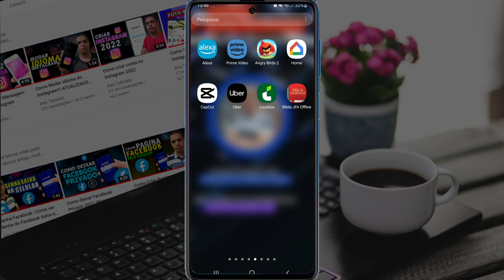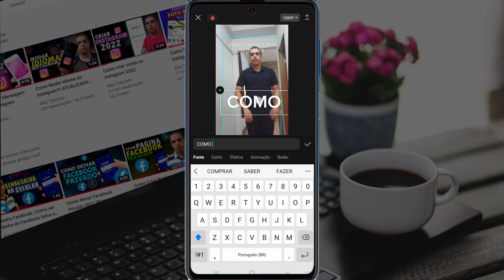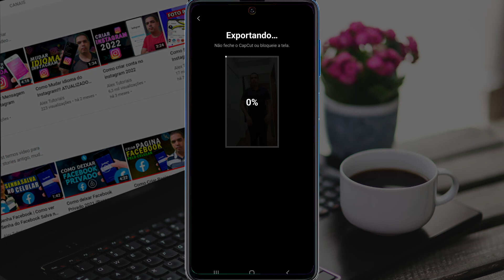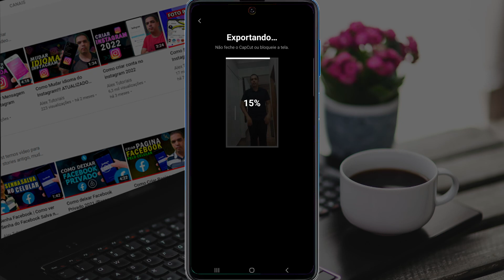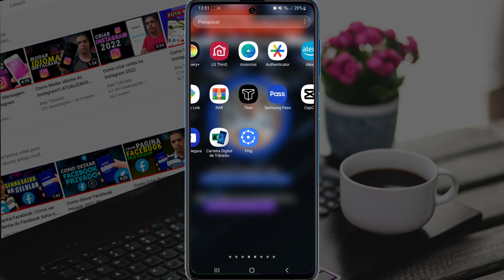Como fazer Efeito Texto no Fundo do Vídeo no Capcut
Como fazer efeito de texto no fundo do vídeo com o capcut pelo celular, vou mostrar passo a passo para você.